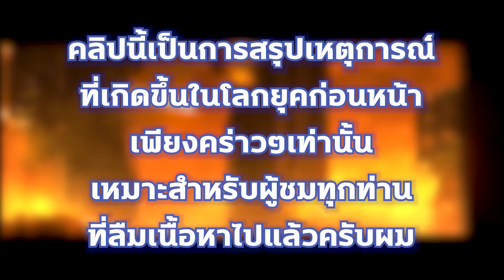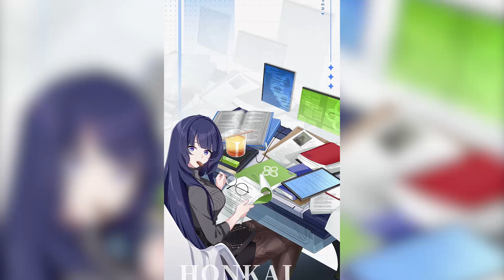[Honkai impact] Ep.18 - เกิดอะไรขึ้นเมื่อ 50000 ปีก่อน (Previous Era) PART I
สรุปเรื่องราวที่เกิดขึ้นในยุคก่อนหน้า (Previous Era) แบบสั้นๆ part ที่ 1 คิดว่าทุกคนน่าจะรู้กันอยู่แล้ว แต่เผื่อมีคนลืมเหมือนผมเลยขอมาสรุปให้ฟังละกัน
เอาจริงๆคือ Source หายากมาก ภาพที่ทุกคนเห็นอาจจะไม่ตรงกับการบรรยายต้องขออภัย พี่หมีเขาให้มาแต่ text น่ะนะ

หมายเหตุ : ถ้าหากมีข้อมูลผิดพลาดต้องขออภัยมา ณ ที่นี้ครับ ติฉินนินทากันได้ตามสะดวก พร้อมปรับปรุงแก้ไขครับ

หมายเหตุ 3 : Sponsor มีอยู่จริงแหละพวกนาย
⭐️THE HUNT SHOP เติมเกมมือถือประหยัดกว่า ⭐️
✅ชำระผ่านธนาคาร, ทรูมันนี่วอลเล็ท ไม่มีค่าธรรมเนียม‼️
😍โปรโมชั่นเพิ่มเติม

CHAPTER

00:00 Intro
01:36 ยุคก่อนการปะทุของ Honkai
02:37 การปะทุของ Honkai ครั้งที่ 1
02:47 การปะทุของ Honkai ครั้งที่ 2
03:25 การปะทุของ Honkai ครั้งที่ 3
04:46 การปะทุของ Honkai ครั้งที่ 4
05:14 การปะทุของ Honkai ครั้งที่ 5
05:37 การปะทุของ Honkai ครั้งที่ 6
06:38 การปะทุของ Honkai ครั้งที่ 7
08:32 การปะทุของ Honkai ครั้งที่ 8
10:58 สรุป